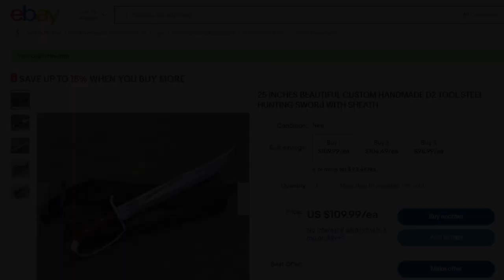Affordable D2 Steel Sword Durability Test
In this video I test a low cost D2 steel sword I got from online to see how it holds up. This video is for entertainment only.